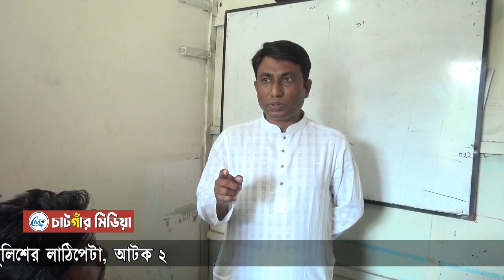BNP News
পেইজবুক পেইজ